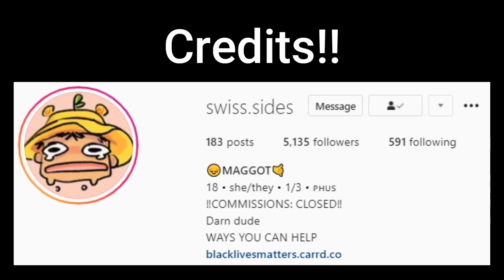Lumity - Shelter "Part 2 END" (Comic FanDub)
Bored #16